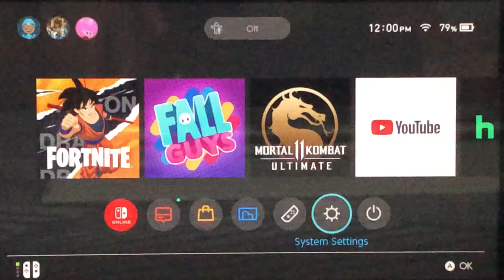Watch me play the new fortnite collar on fortnite!